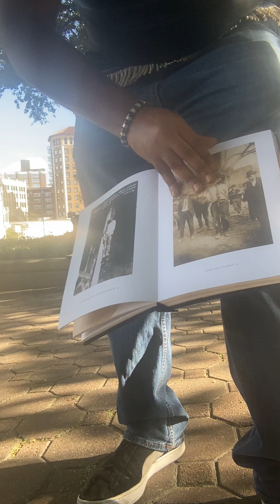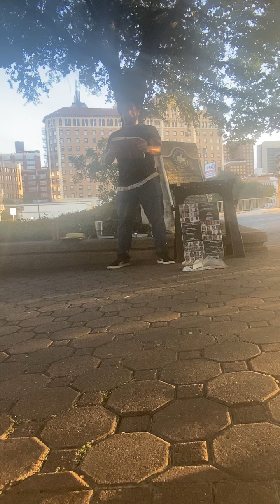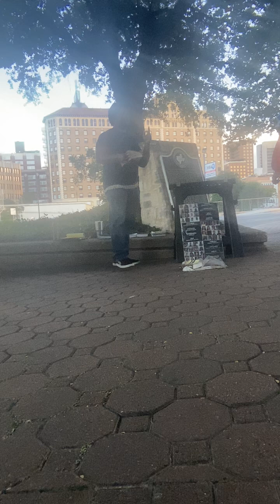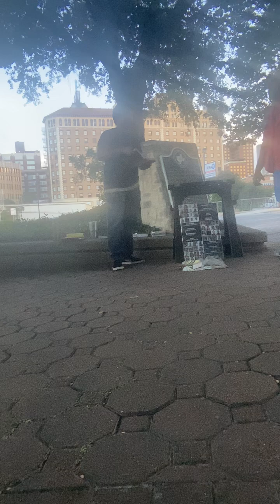August 10, 2024